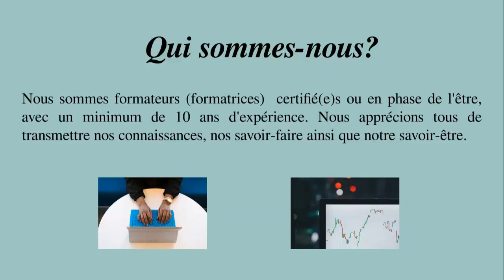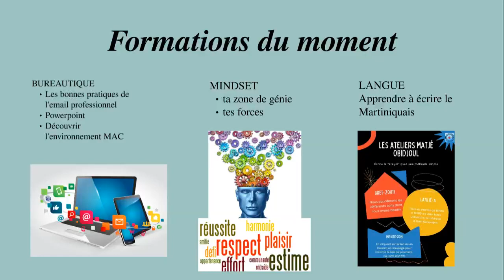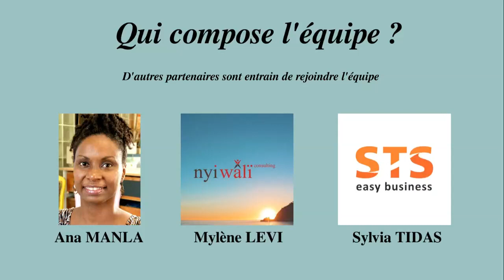Présentation du centre de formation Ana Manla FORMATION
Chercher des solutions pour améliorer nos performances est l'activité principale de Ana Manla FORMATION.